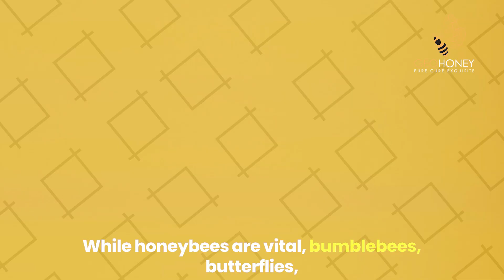Buzzing Myths: Unveiling the Truth about Beekeeping and Bees | Geohoney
Prepare to dive deep into the world of bees and beekeeping as we debunk 10 common myths surrounding these fascinating creatures! In this eye-opening video, we separate fact from fiction, shedding light on the truth behind beekeeping practices and the lives of our essential pollinators.

Join us on this educational journey as we dig into the hive of misinformation and discover the real story behind our buzzing friends.